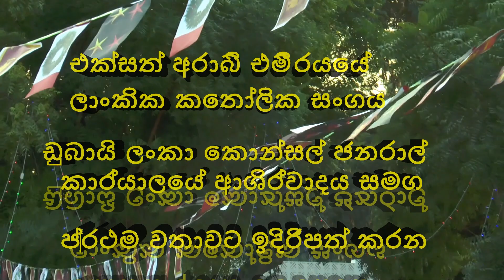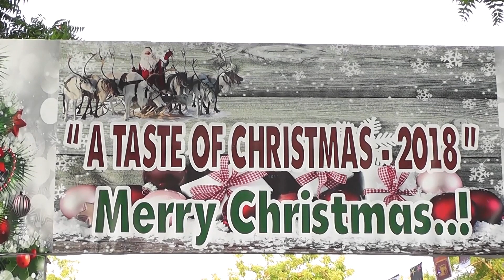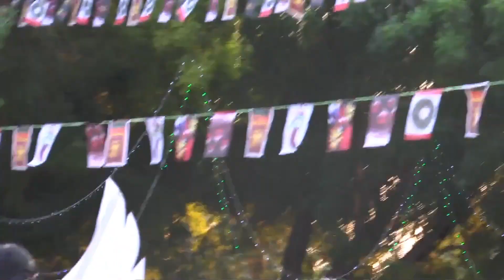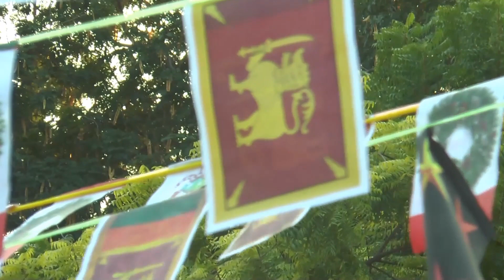A Taste of Christmas 2018 Dubai